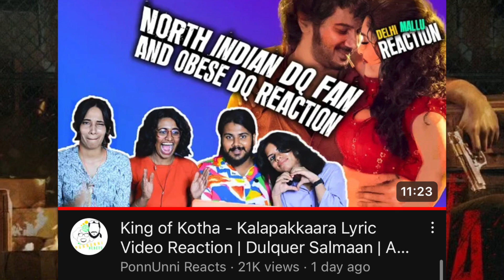King of kotha Dulqer Salman muvie latast update | King of kotha song Reaction video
Dulqer Salman muvie latast update
King of kotha latast update

King of Kotha (also marketed as KOK) is an upcoming Indian Malayalam-language action thriller film directed by Abhilash Joshiy in his directorial debut and produced by Wayfarer Films and Zee Studios.[2] The film stars an ensemble cast of Dulquer Salmaan, Shabeer Kallarakkal, Prasanna, Gokul Suresh, Aishwarya Lekshmi, Nyla Usha, Chemban Vinod Jose, Shammi Thilakan, Saran and Anikha Surendran. The cinematography is handled by Nimish Ravi and the film score is composed by Jakes Bejoy while the songs are composed by Jakes Bejoy and Shaan Rahman separately.[3]

King of Kotha

Directed by
Abhilash Joshiy
Written by
Abhilash N. Chandran
Produced by
Wayfarer Films
Zee Studios
Starring
Dulquer Salmaan
Prasanna
Shabeer Kallarakkal
Gokul Suresh
Aishwarya Lekshmi
Nyla Usha
Cinematography
Nimish Ravi
Edited by
Shyam Sasidharan
Songs:
Jakes Bejoy
Shaan Rahman
Score:
Jakes Bejoy
Production
companies
Wayfarer Films
Zee Studios
Release date
24 August 2023
Country
India
Language
Malayalam
Budget
₹50 crore[1]